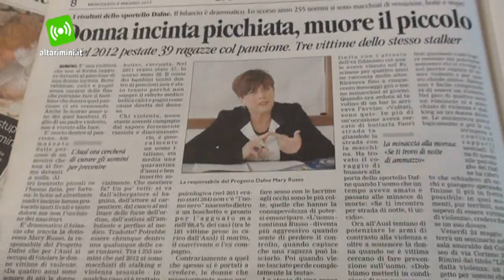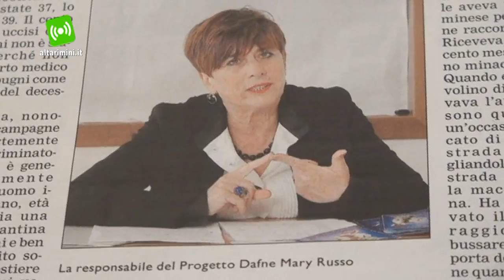Dati dello sportello Dafne: aumentano le violenze sessuali a Rimini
C'é anche stato un uomo che in quattro anni aveva cambiato tre partner, e le aveva sottoposte tutte e tre a violenza sessuale e psicologica, tra i casi trattati dallo sportello Dafne contro la violenza di genere a Rimini.

Le vittime si sono tutte e tre rivolte ai servizi, ed è stato l'operatore a capire che l'autore di violenza era lo stesso. A raccontare l'episodio è stata la responsabile del servizio, la dottoressa Mary Russo, direttore del programma aziendale di psicologia facendo il punto sui dati del servizio. Il prossimo 24 maggio a Rimini, tra l'altro, si terrà un convegno dal titolo "Liberi dalla violenza: un progetto per uomini che vogliono cambiare".

Nel 2012 sono state 255 le donne che hanno avuto accesso ai nodi della rete Dafne: 181 sono state prese in carico, 58 i casi di violenza fisica, 16 i casi di violenza sessuale arrivati all'ospedale di Rimini, con un aumento sull'anno di 9 casi. Anche lo Sportello Dafne della rete rileva un incremento di violenze stupri (8 nel 2012 e 3 nel 2011). Le donne che chiedono aiuto sono in prevalenza ancora italiane (54,5%) ma crescono le straniere irregolari rispetto all'anno precedente (30% contro il 5 del 2011). Si mantiene stabile ma alto il dato della violenza verso le donne in gravidanza: nel 2011 il 22% delle donne maltrattate, in carico alla rete Dafne era incinta, nel 2012 il 21,5. Una di ha perso il bambino. Guardando i 'maltrattanti', la prevalenza della violenza sta nelle relazioni intime (88,4% dei casi): in particolare nel 35,3 il maltrattante è marito, nel 25,4 partner, nel 17 ex partner, nel 9,9 ex coniuge. In media si tratta di un partner italiano, con occupazione lavorativa. Rispetto alla professione, il dato é assolutamente trasversale: dal lavoro manuale a quello intellettuale, dalla professione subalterna a quella dirigenziale. L'Azienda Usl di Rimini, nell'ambito del "Progetto Dafne" attivo dal 2005, con la Regione Emilia-Romagna, ha attivato il "Progetto Liberi Dalla Violenza" (LDV), rivolto appunto agli uomini che agiscono violenza nelle relazioni di intimità.